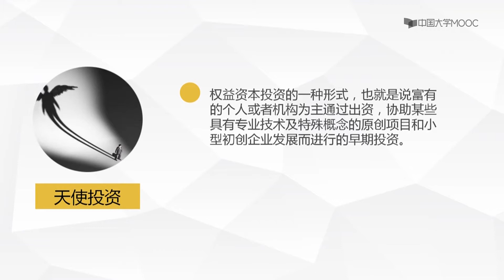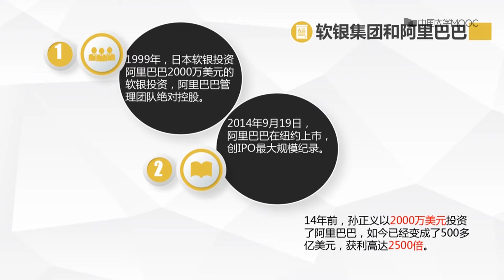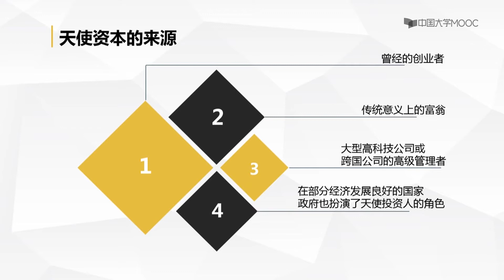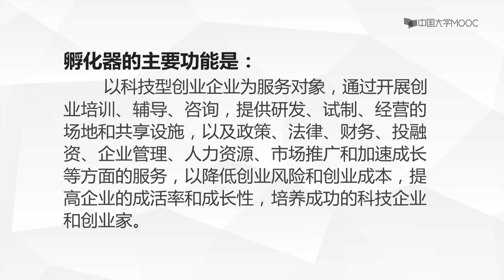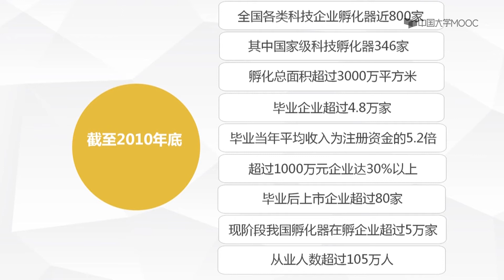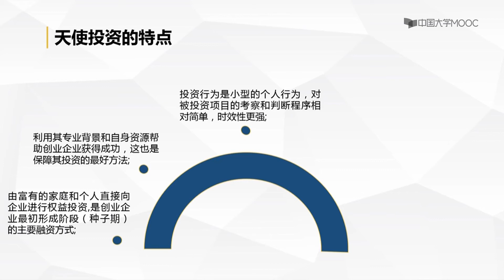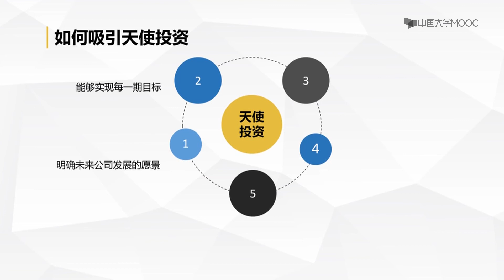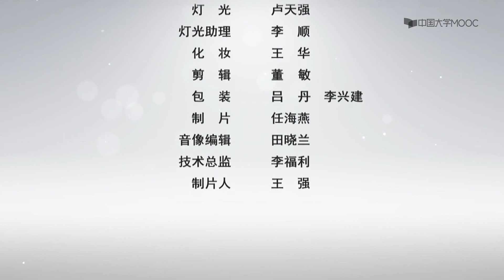第二章天使投资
播放列表名称：创业融资

第一章 融资渠道概述

    第一节 创业融资概述

    第二节 天使投资的历史

    第三节 风险投资的发展

    第四节 私募投资简介

第二章 天使投资

    第一节 天使投资的案例

    第二节 天使投资的分类

    第三节 天使投资的特点及发展趋势

第三章 风险投资与私募股权基金

    第一节 有限合伙人制度

    第二节 风险投资的过程

    第三节 风险投资的选择

    第四节 如何与风险资本沟通

    第五节 私募股权投资的风险分析

    第六节 私募股权融资案例

第四章 尽职调查

    第一节 风险资本的评估标准

    第二节 尽职调查的形式

    第三节 尽职调查的内容

    第四节 调查的客观依据

    第五节 财务分析

    第六节 技术分析

第五章 风险资本对企业的推动

    第一节 创业企业的缺陷

    第二节 创业融资困境

第六章 风险资本的退出机制

    第一节 公开上市的程序

    第二节 其他退出机制

第七章 众筹融资与P2P模式

    第一节 众筹模式简介

    第二节 众筹模式产生的背景

    第三节 众筹模式的分类

    第四节 P2P模式简介

    第五节 我国P2P模式发展的现状

第八章 大学生创业融资

    第一节 大学生创业现状

    第二节 大学生创业融资的困境

    第三节 解决大学生创业融资困境的措施

    第四节 大学生如何成功创业